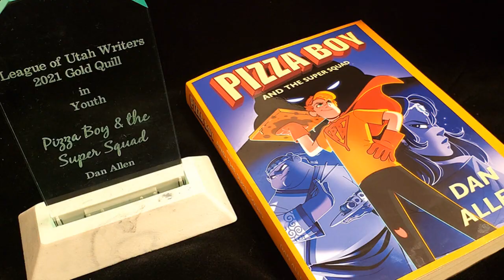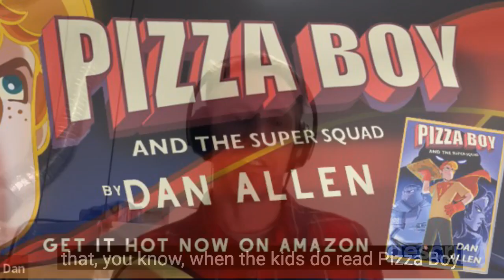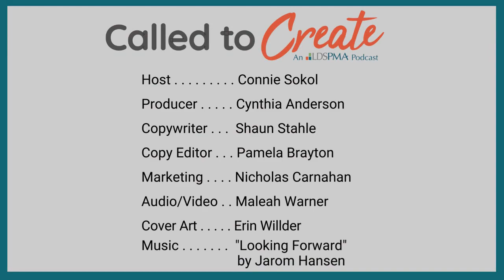Dan Allen: Why do we do what we do?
Dan Allen, a scientist, writer, and comic who is out to fill the world with funny, is the award-winning author of “Pizza Boy and the Super Squad”. From his secret-not-so-secret laboratory in the attic, he shares his experience writing his first book on a dare and how he has looked to his kids for character ideas. Dan has also lit a three-story electron accelerator on fire, designed sensors for smartphones, and enjoys having fun with his kids and his drummer-artist wife.